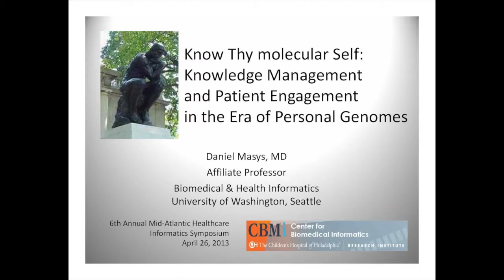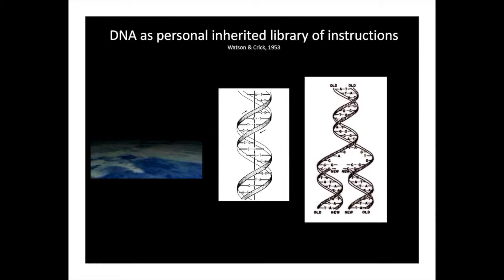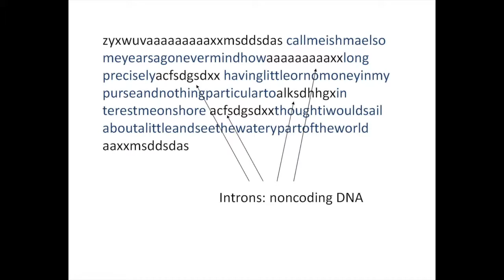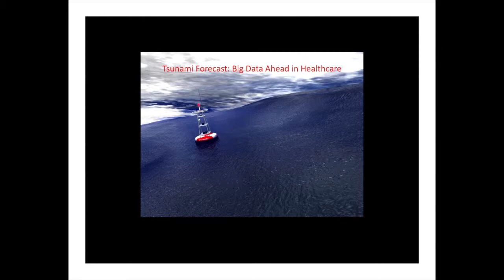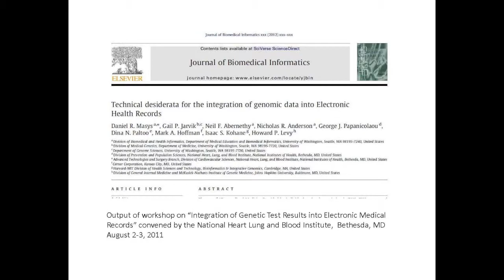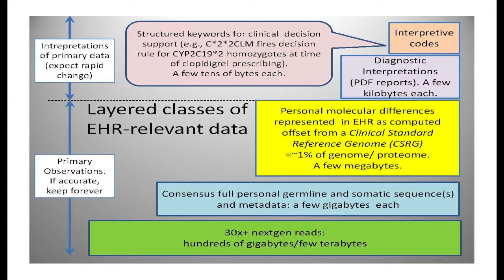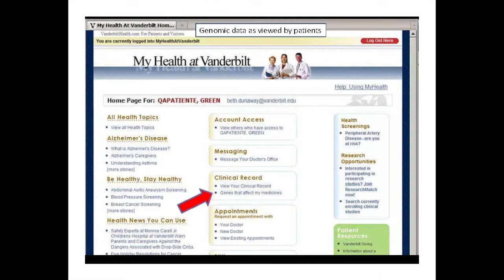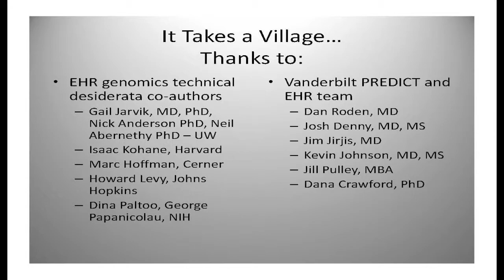Daniel Masys: Know Thy Molecular Self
Dr. Daniel Masys of the University of Washington, Seattle gave the keynote presentation at the 6th Annual MidAtlantic Healthcare Informatics Symposium in Philadelphia, April 2013. The full title is Know Thy Molecular Self: Knowledge Management and Patient Engagement in the Era of Personal Genomes.